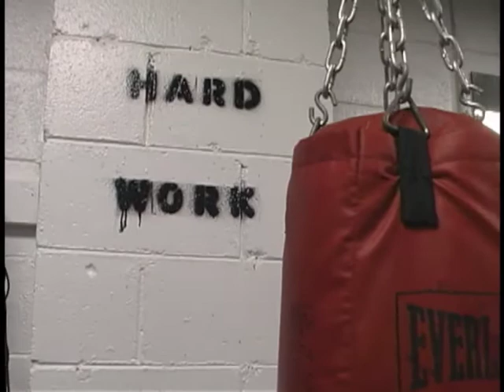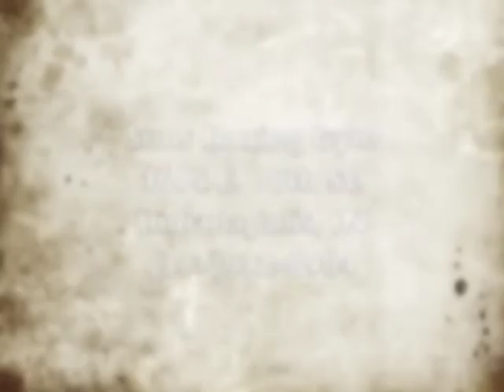Professional Boxer Anthony Sims Jr hosts the grand opening of Sims Boxing Gym.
Pro boxer Anthony Sims Jr. hosted the grand opening of Sims Boxing Gym, located at 4615 E. 10th street in Indianapolis, IN